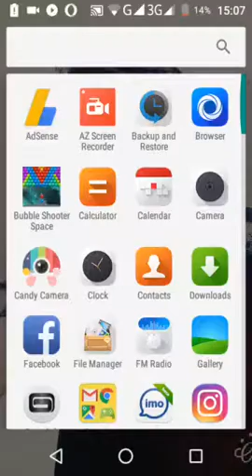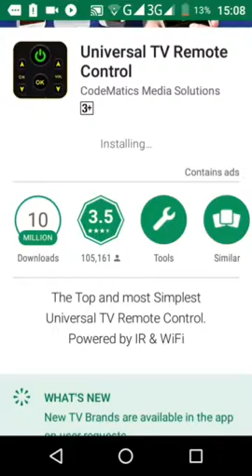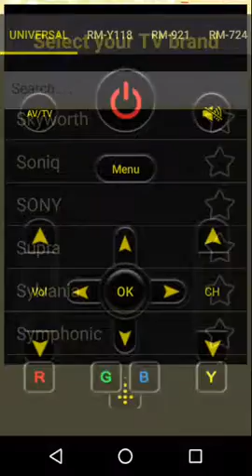How to control TV led with Android Phone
Trickes World